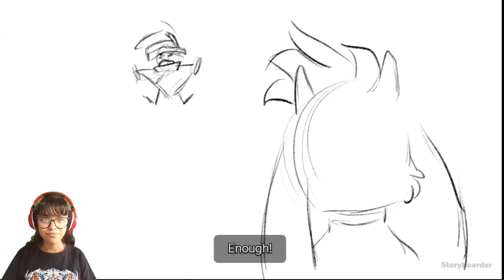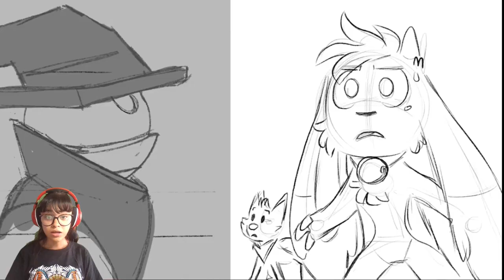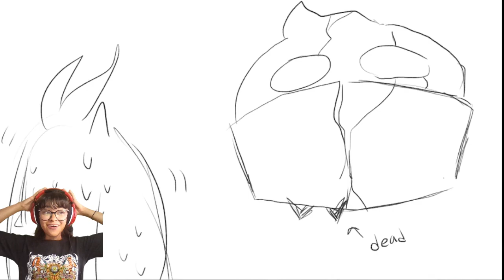EN EL TEATRO DE FANTOCCIO / BILLIE BUST UP / PRE-ALPHA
NUEVA DEMO WIIIIIIIIIIII

Embárcate en una odisea emocionante e imaginativa en un musical de plataformas en 3D inspirado en tus películas animadas mágicas y atemporales favoritas. Conoce a un elenco fantástico de personajes, sigue las pautas de juego de la música y trata de que las canciones de los villanos no se queden atrapadas en tu cabeza.